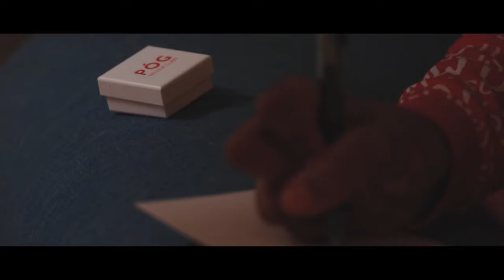Reuniting loved ones with PÓG. ( an Irish Kiss )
We are building a short clip to promote the reuniting of people, highlighting the
connection and the important relationship between the young people and their grandparents.
The brand values and purpose of PÓG is to connect people, with love and a kiss. This Christmas we are promoting hope, joy and the reunification of our family.
Highlighting the bond and love between Grandparents and their grandchildren which is such an important bond, intrinsic to the development of character and
the passing of traditions, memories and wisdom.

This short clip will emphasise the connection between a young person and their grandparent and reflect the separation that has occurred this year but also share the hope of reuniting this Christmas.

May I thank our amazing team who have brought this to life.
and most of all Tam and his Nana Mary.

Production@HannahCasey
Editing@JamesFlannery
Graphic @josieellen
Communication @  ( everyone form the dime team )

Wishing everyone a peaceful Christmas like no other.
Look froward to seeing you in the NEW YEAR.

Melissa X